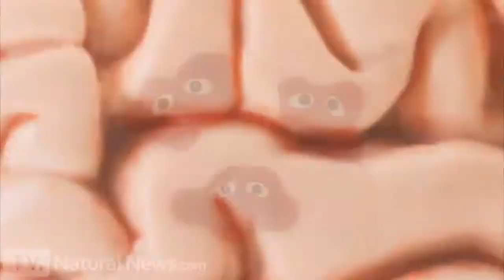Introducing Monster Chemo Agent Orange Diet Fluoride Soda! PARODY